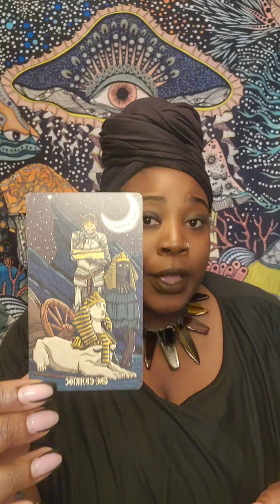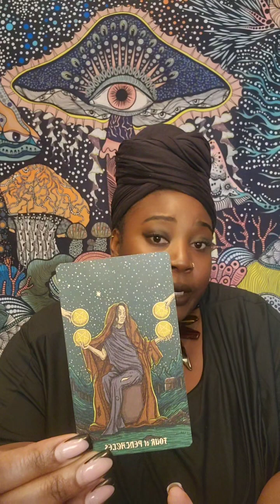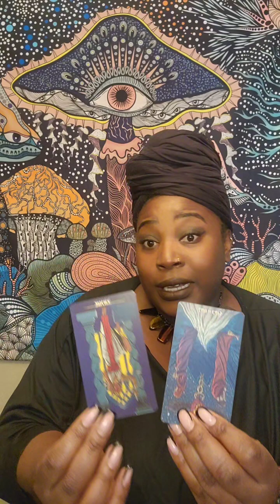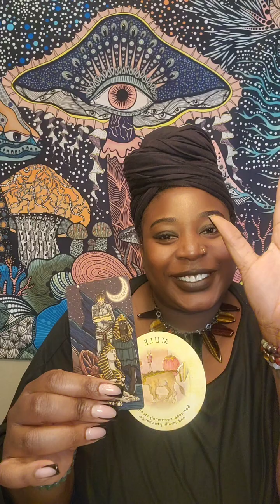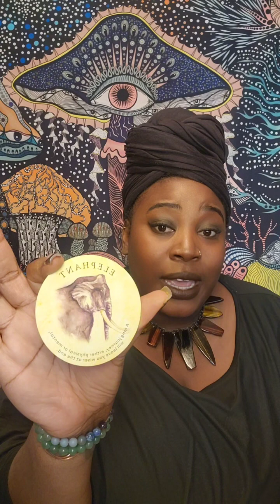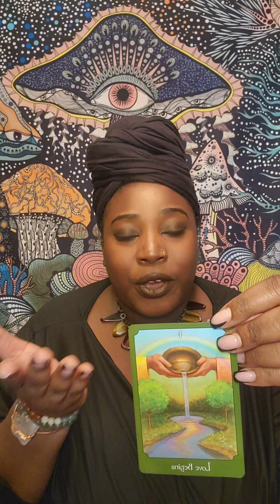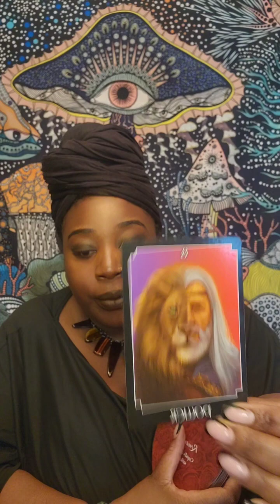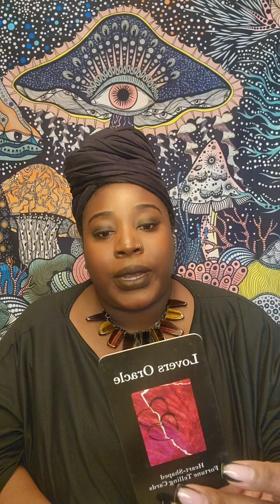taurus rest, research & plan because you need to uncover something before this new beginning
Hey Lovelies, here's a timeless reading. Check your Sun, Moon, Rising, Venus, Mars, or any other placements you feel called to. Take what applies and let the rest fly.